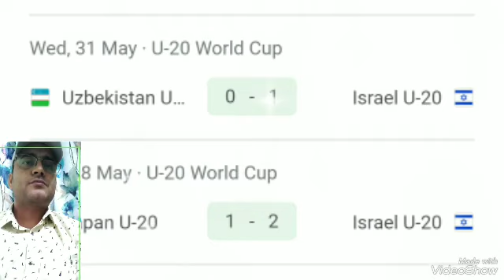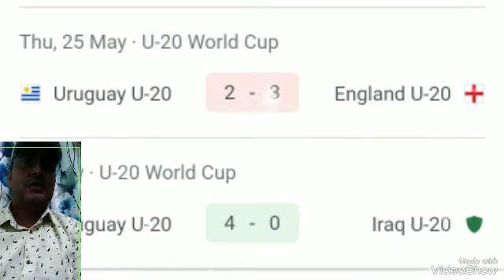u20 world cup 2023 semifinals ; Uruguay u20 vs Israel u20 ; Italy u20 vs South korea u20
Israel will face Uruguay in the Under-20 soccer World Cup semifinal in Argentina later this week as the youth squad continues its unprecedented run during its first-ever time at the event.

Uruguay and South Korea advanced to the semifinals on Sunday after winning their quarterfinal matches, joining Israel and Italy which did so on Saturday.

The South Americans beat the United States 2-0 in Santiago del Estero, dominating the match from start to finish. The Asian team, which was runner-up to Ukraine in the last U-20 World Cup in 2019, secured its spot with a 1-0 victory against Nigeria thanks to a goal in extra time.

Uruguay will take on Israel on Thursday at 8:30 p.m. Israel time, hours before South Korea faces Italy for the other spot in the final.

In a landmark achievement for Israeli soccer, the national under-20 team upset powerhouse Brazil 3-2 in extra time in the quarterfinal on Saturday, advancing to the semifinal and marking perhaps Israeli soccer’s biggest-ever achievement.

Israel barely reached the tournament’s stage of 16, starting the competition with a heartbreaking, last-minute defeat to Colombia in the first game and a lukewarm draw against Senegal in the second.

Israel to face Uruguay in U-20 soccer World Cup semifinal, hoping to extend dream run
(L-R) Israel’s Roy Navi, Ilai Madmoun, Stav Lemkin (back) and Shon Edri celebrate after defeating Brazil 3-2 in extra-time at the 2023 U-20 World Cup quarterfinal soccer match and qualifying to the semifinals at the San Juan del Bicentenario stadium in San Juan, Argentina, on June 3, 2023.
But in the third and final group-stage match last week, the youth squad notched Israel’s first-ever win in any FIFA soccer World Cup, with a wild, come-from-behind 2-1 victory over Japan in stoppage time, finishing second in Group C and qualifying.

After that, the team continued its improbable run last Tuesday with a 97th-minute goal to upend Uzbekistan 1-0 and reach the quarterfinal.

This year marks Israel’s first-ever trip to the U-20 World Cup. Its lone trip to the main World Cup in 1970 ended without a single win.

None of the four teams left in the tournament has ever won it. Uruguay was runner-up in 1997 and 2013.

The tournament is being held in Argentina after Indonesia was stripped of its spot as host and participant amid protests in the Muslim-majority country against hosting the Israeli team.

AMAZON SHOPPING